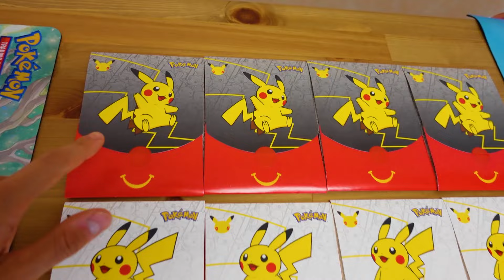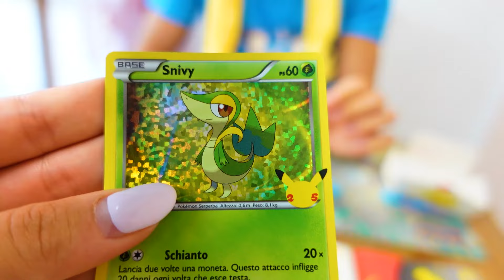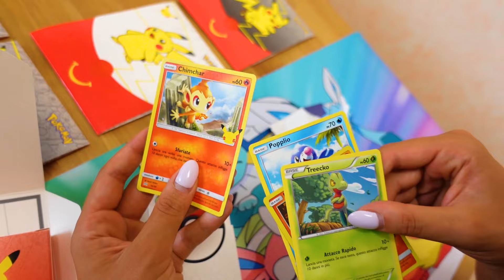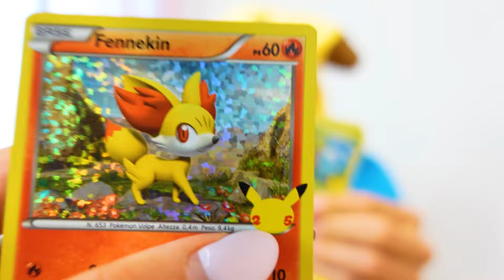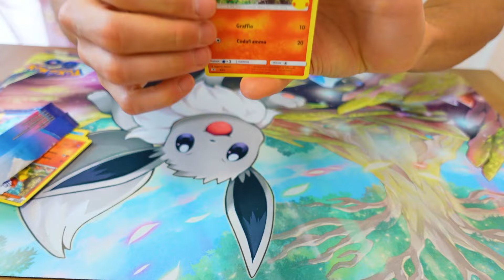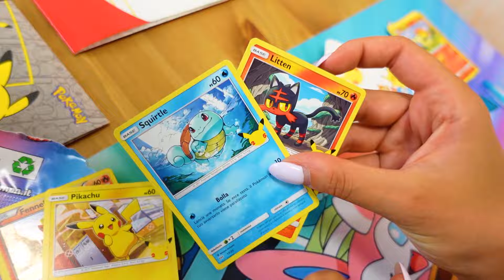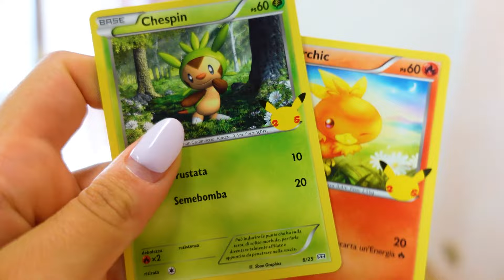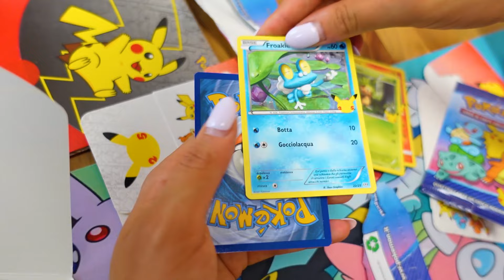LE NUOVE CARTE DEI POKEMON DEL MCDONALD'S